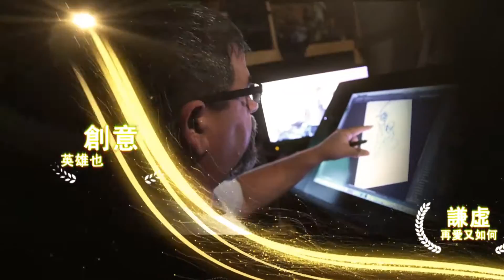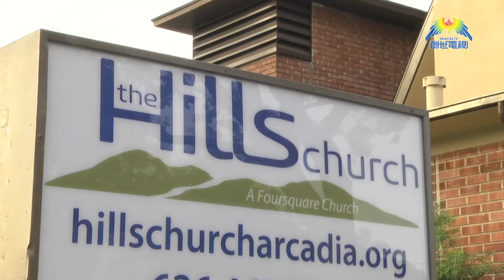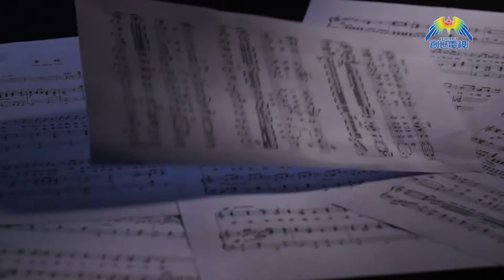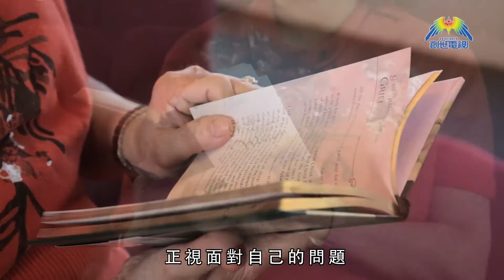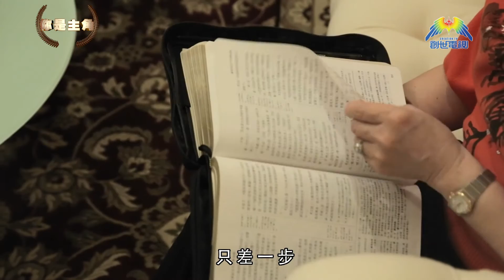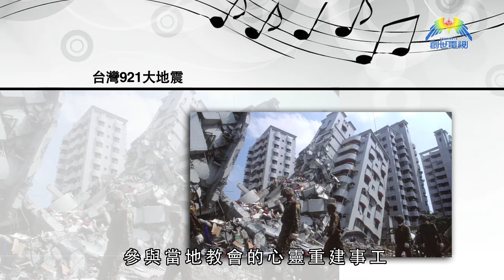「你是主角」高清足本版第二十集：唯我歌聲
有人話，人生其中一種苦，是達不到理想中的我。
陳芳齡，曾為中華民國五任總統獻唱，獲頒中國百大傑出女企業家獎，擁有三個半八度的音階、七種語言演唱音樂才華，原本想憑自己努力成為世界知名聲樂家，但事與願違。
當人攀不上理想的顛峰，只能被苦罪纏繞，無法抽身而退？山有山的高度，水有水的深度，她告訴你走出被夢想綑綁，不再攀比的訣竅。